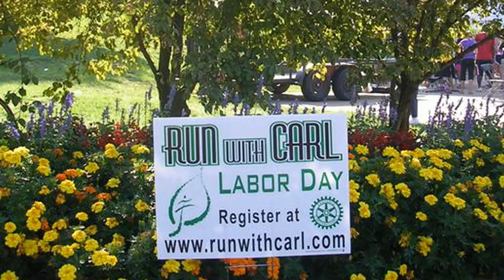Bettendorf Rotary Run With Carl Presentation 2013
Begun in 1995, the annual Labor Day "Run with Carl" is the primary funding vehicle for the Carl D. Schillig Memorial Fund. The Bettendorf Jaycees became the founding title sponsor of the Run with Carl and continue to provide support for event. In 2005, the Bettendorf Rotary became the Run with Carl title sponsor.

Carl Schillig, a student at Pleasant Valley High School, was 15 years old when he died in a car-pedestrian accident while participating in the Civil War Reenactment at the Village of East Davenport, Sept. 17, 1994.

Carl was active in numerous school, community and church activities. The memorial fund was established by Carl's family to perpetuate his memory and enthusiasm for life by providing college scholarships to graduates of Pleasant Valley. The first scholarship was awarded in 1998. In 2002, the scholarship award was extended to include graduates of Bettendorf High School.

The scholarship is given to a student with a minimum 2.3+ grade point average who exemplifies Carl's spirit through participation in school, sports and community and church activities.

Each recipient receives a $4,000 scholarship over 4 years, contingent on satisfactory performance.

Created by: Harry Coin, Bettendorf Rotary Member
2012 Run With Carl Photos by: Doug Froehlich Photography